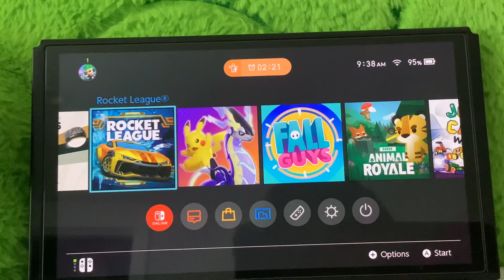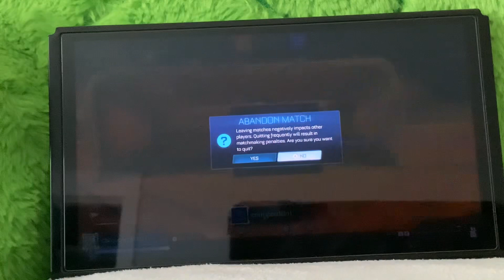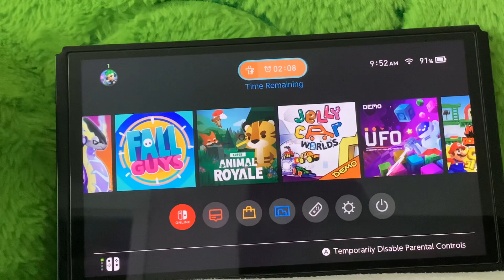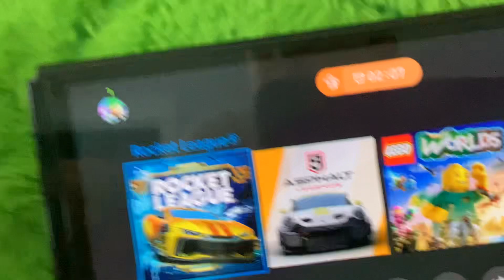Rocket league gameplay